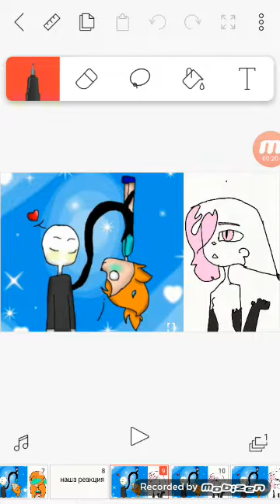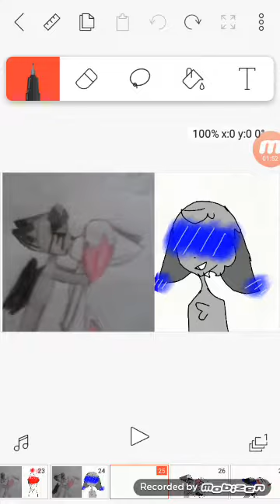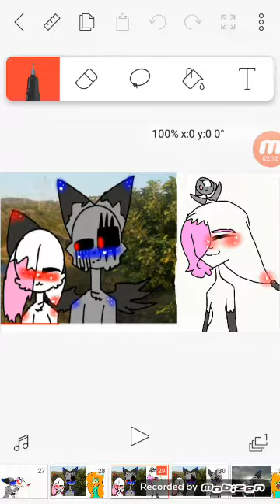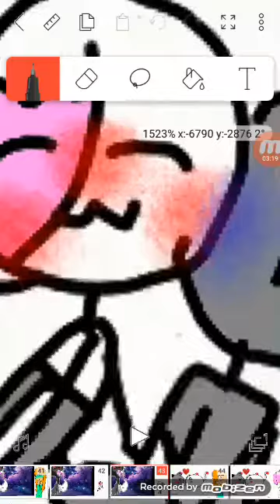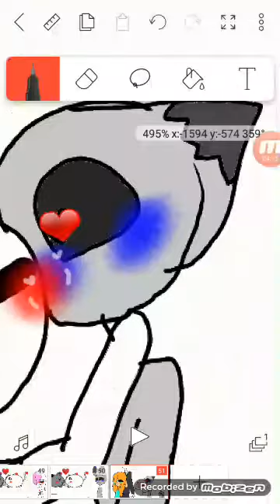20 июня 2020 г.